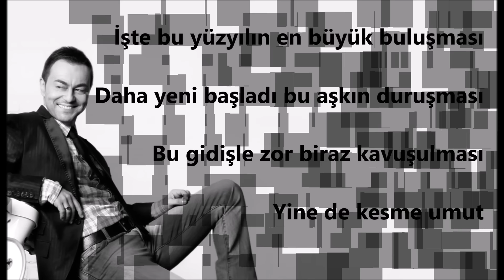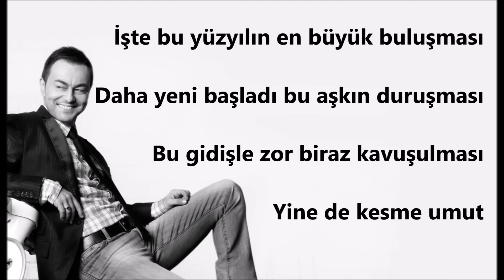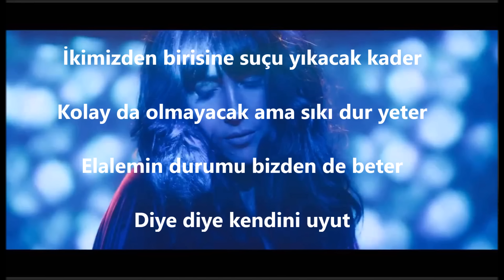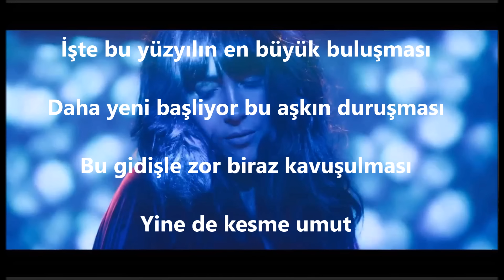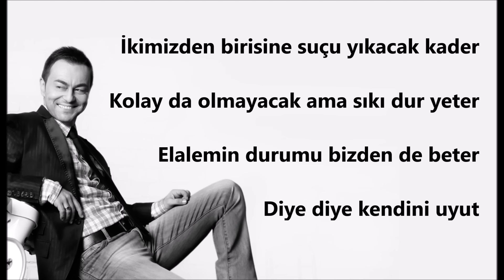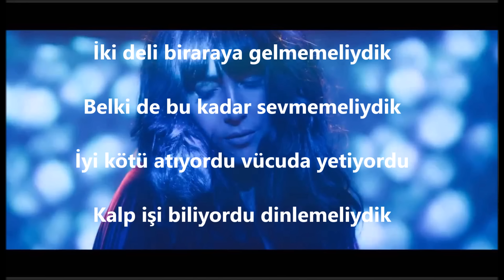❤❤ Hande Yener Ft Serdar Ortaç - İki Deli (lyrics - şarkı sözleri)❤❤